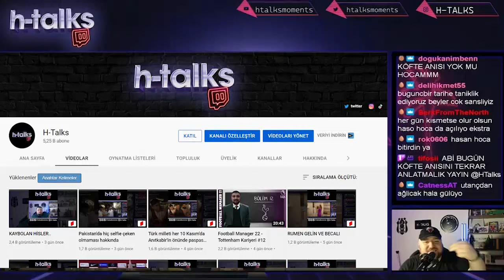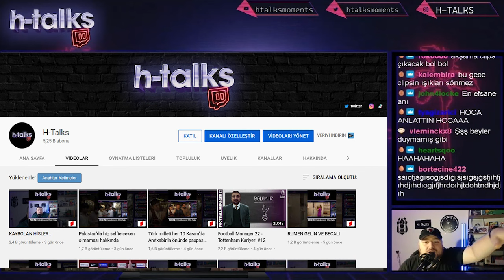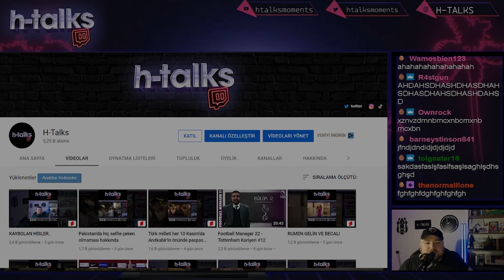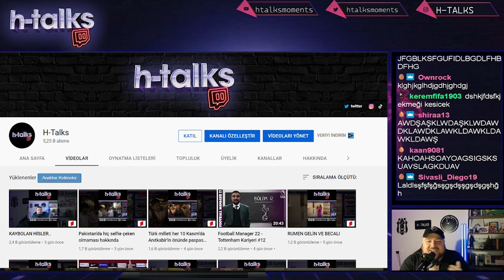HASAN HOCA'DAN ANI ŞÖLENİ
Neredeyse her gün 21.00'da adresinde.